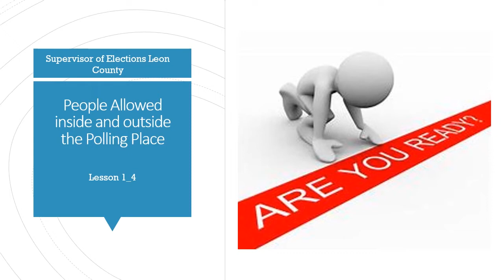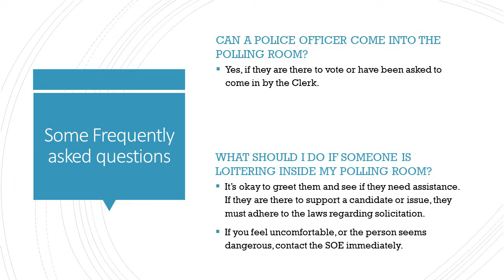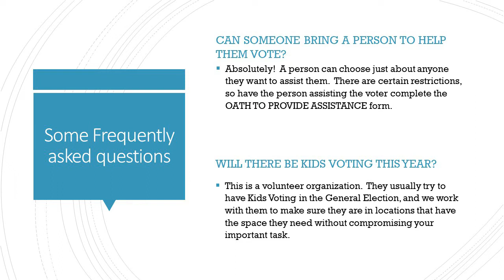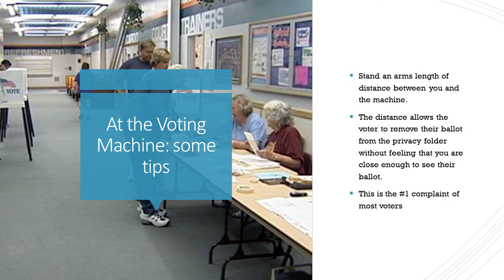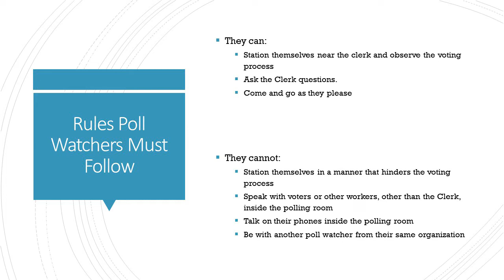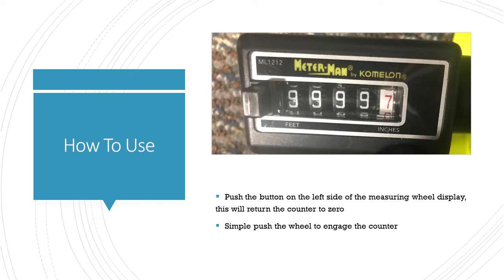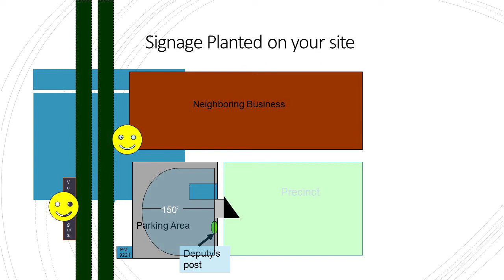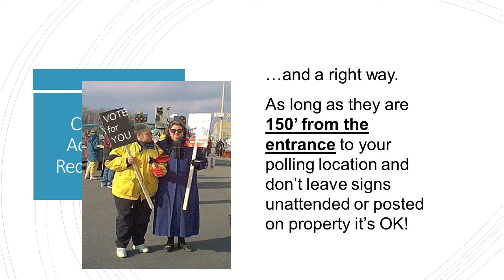Section 1 Lesson 4 Video